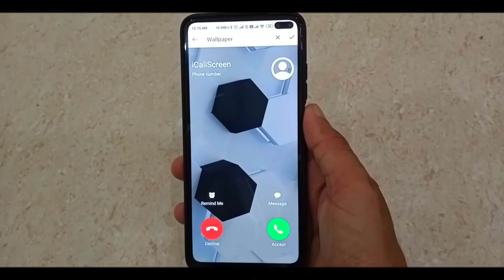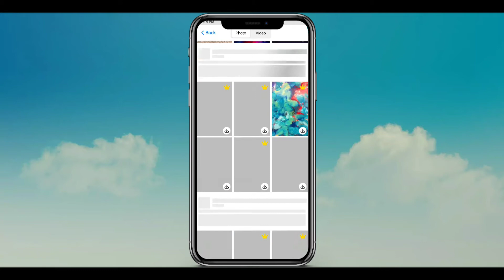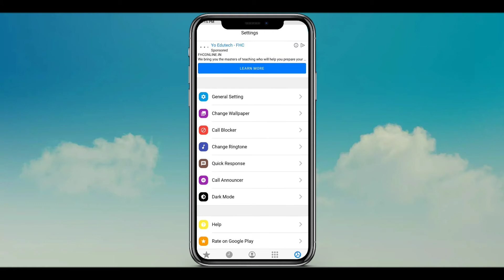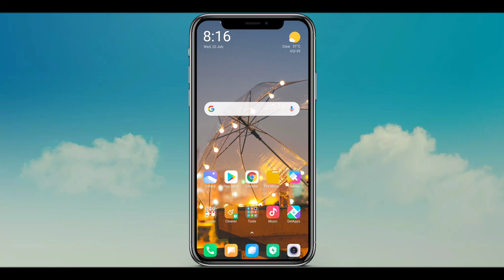Iphone 11 calling screen set on Android | Call screen ko kaise change kare !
Guys aaj ki es video me maine icall screen app ke baare me btaya h jiski madad se aap apne phone ki calling screen ko apple ke phones ki trah bna sakte h .

Your Queries -
Iphone 11 calling screen set on Android ,

Thank u so much dosto 🙏

 Dinesh Choudhary ❤